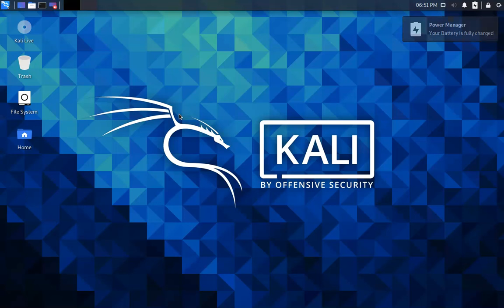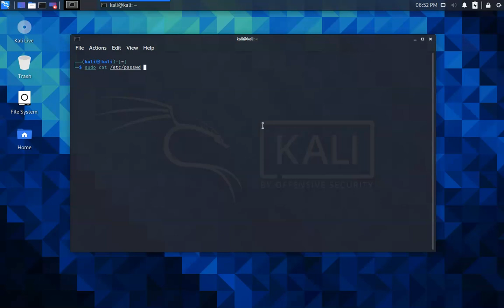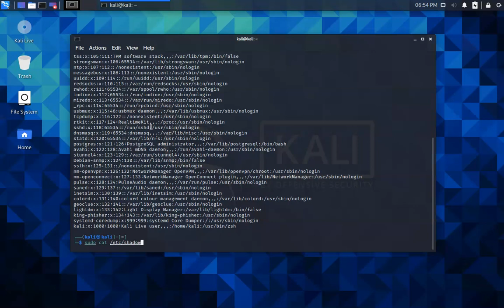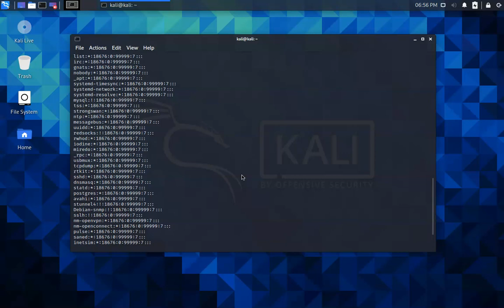Linux Passwords | Password Cracking Tutorial | Hakin9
In this short video from our Password Cracking course you will learn how to find Linux passwords. It's a basic skill every hacker and pentester should know! While the course goes into much more advanced topics, you need to have a solid foundation to move on. Jump in!